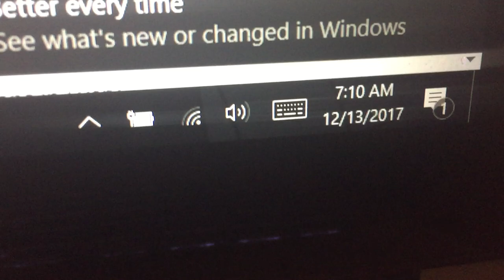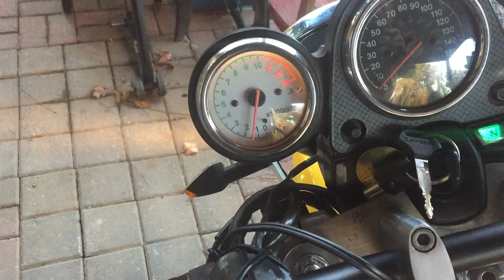2002 Suzuki SV650 Cold Start. 26°F (-3°C)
Me starting my carbed SV650 before my ride to school. The bike had been sitting for about 16 hours outside when I started it up. This was one of the few times where I had to hit the starter button more than once. The clutch switch was bypassed so that's why I didn't have to hold in the clutch.